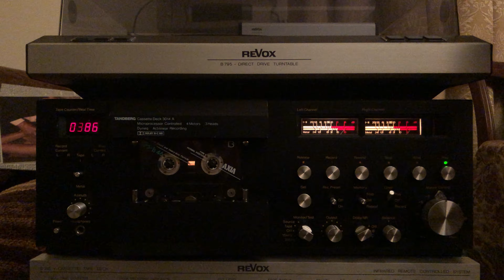Rare Tandberg 3014A playing Summer Holiday by Cliff Richard.